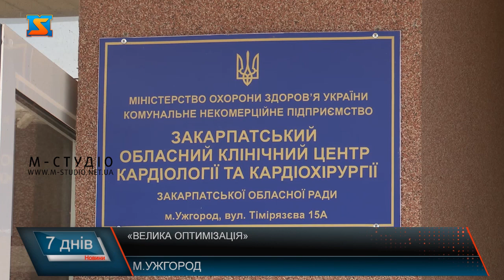«Велика оптимізація». Проблемне питання.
І цього тижня справжній шквал емоцій, критики та коментарів викликало питання, яке мали розглядати на сесії обласної ради щодо об’єднання 15 комунальних закладів в 1. Проти реорганізації виступало чимало людей, які перед засіданням зібрались під стінами обласної ради. Більше про хронологію подій. Закарпатська обласна рада хоче об’єднати всі підпорядковані медзаклади регіону в один. А саме цим рішенням пропонують підтримати приєднання 15 медзакладів до обласної лікарні ім. Новака. Проект рішення розмістили на сайті обласної ради. І вже в четвер, депутатими мали його розглядати. Інформація облетіла Закарпаття буквально за лічені дні. І спричинила неабиякий супротив з боку лікарів.Так, об’єднати в один заклад пропонували: Обласну дитячу лікарню, інфекційну та психіатричну лікарні, госпіталь ветеранів війни, центр кардіології та кардіохірургії, обласну стоматполіклініку, протипухлинний центр, центр нейрохірургії та неврології, шкірно-венерологічний та фтизіопульмонологічний лікувально-діагностичний центри, медичний центр психічного здоров’я та медицини залежностей, обласний дитячий туберкульозний санаторій «Човен» і санаторій «Малятко», а також Солотвинську обласну алергологічну лікарню. Яка варто додати за 160 км від Ужгорода. Вже перед сесію під стіни обласної ради прибуло кілька сотень лікарів, і теж виказали своє невдоволення стосовно цього проекту. І як виявляється на протест прийшли бюджетники різних галузей. Медики — проти оптимізації медзакладів. Афганці - проти розформування  військового госпіталю, а бібліотекарі  не хочуть реорганізації дитячої Закарпатської бібліотеки. Як виявляється реорганізувати запланували і цей заклад. Жителі Закарпаття написали звернення до депутатів, з проханням не оптимізувати медицину та інші заклади таким методом. І з своїм зверненням пішли на сесію обласної ради. Аби повідомити свою позицію буквально ломилися у сесійну  залу. Ну, а далі розвиток подій обернувся і зовсім не очікувано. Сесійна зала. Вже минуло 15-ть хвилин, як мало розпочатися чергове засідання сесії та тут майже  порожньо. Тільки поодинокі депутати розгублено ходять залом.  Модератором сесії обрали Володимир Чубірка, обрали і членів секретаріату раду. Депутати заслухали протестувальників, які прийшли після мирної акції, зі своїм зверненням. Згодом майже одноголосно проголосувати про зняття з порядку денного усі комунальні питання. Окрім того депутати включили до порядку денного питання про відставку голови обласної ради Олексія Петрова. Для цього оголосили таємне голосування. Тобто 35 депутатів зібрали кворум та проголосували відставку чинного голови облради Олексія Петрова. "За" проголосували 35 із 36 присутніх на засіданні депутатів. Сам Петров заявив, що рішення не законе, звертатиметься до правоохоронців. Депутати переконують в іншому. Тож можна сказати що працівникам комунальних закладів вдалося відстояти свою думку, і захистити свої права, за які інколи потрібно поборотися.